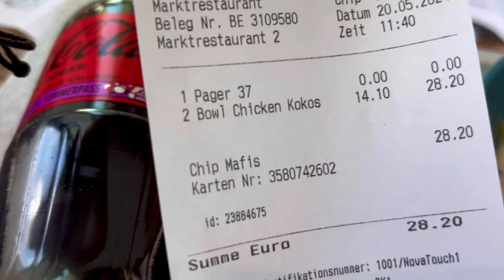Avusturya 🇦🇹 kaplıcalarının şifalı termal suları ~ Kaprun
Bu hafta sonu termal suları ve kaplıcalarıyla da ünlü olan Avusturya’ nın Zell am See, Kaprun Bölgesi’ ndeki “Tauern Spa” da güzel bir gün geçirdik. Tanıtım, bilgi vermek maksadıyla sizlerle de paylaşmak istedik. “Deniz aşıkları”olarak en hoşumuza giden kısım ılık tuzlu su havuzuydu.